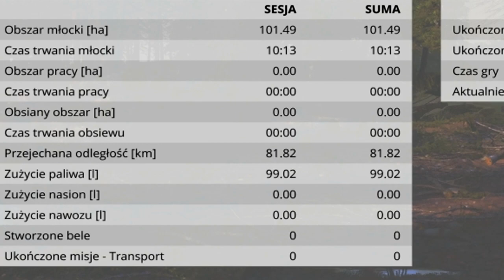Big Harvest 2015 with New Holland CR10.90 - Farming Simulator 15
Siema oto następny filmik z Farming Simulator 2015 i z czteroma New Holland-ami CR10.90 z 13m hederem.I tak jak poprzednio są to żniwa XXXXL z tym ,że na innej mapie i inną rośliną do zbioru.Więc zapraszam was gorąco ,bo tego rzepaku to nie wiele ponad 100ha jest ,oj będzie się działo,

☆Fraps
☆Sony Vegas Pro 13
☆Montaż około 3godz